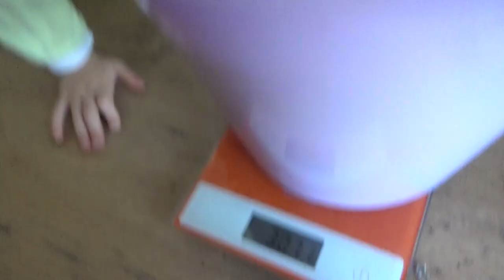Art Manij💕 VLOG УРААА собираю шиповник🍓🍄